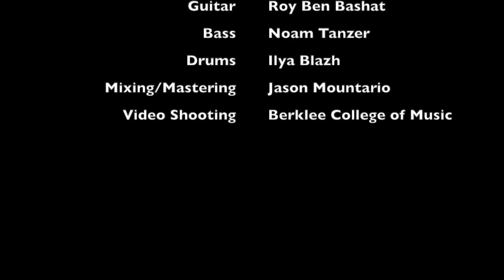Hmmmm (Comp. by Yoko Suzuki) / Live at Berklee Performance Center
"Hmmmm"
Live at Berklee Performance Center
Berklee Concert Jazz Orchestra

Composer/Piano       Yoko Suzuki (鈴木瑶子)
Conductor/Director   Greg Hopkins
Guest Vocal                Sarah Marie bugeja

 Flute Paloma Gomez Angulo
 S.Sax Kenton Dick
 A.Sax Armir Lee
 T.Sax 1 Max Roark
 T.Sax 2 Claudia Medina Quispe
 B.Sax Aaron Hayashi

 Trumpet 1 Bastien Rieser
 Trumpet 2 Joshua Britt
 Trumpet 3 Roy Zuzovsky
 Trumpet 4 Robert Mac Vega-Dowda
 Trumpet 5 Carlos Ramos

 Trombone 1 Sam Rowley
 Trombone 2 Auden Durant
 Trombone 3 Stephan Tenney
 B.Trombone Beck Ghantous

 Guitar Roy Ben Bashat
 Bass Noam Tanzer
 Drums Ilya Blazh

 Mixing/Mastering Jason Mountario
 Video Shooting         Berklee College of Music

When I was writing this composition, I was inspired by a lot of variations of the word, 'Hmmmm'. This word can be used in very varied situations and I was trying to express those interesting changes by the development of my motif. I hope you enjoy how my motif goes.

*2020 Downbeat 43rd Annual Student Award*
(Composition for large ensemble)
Winning Composition